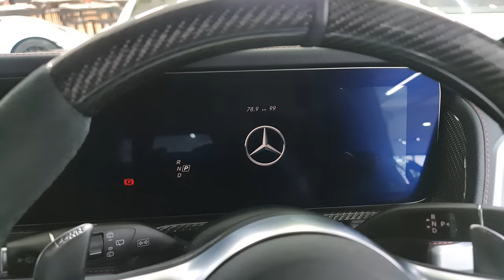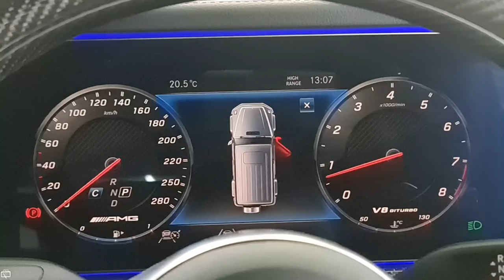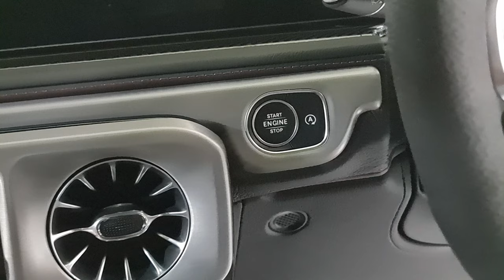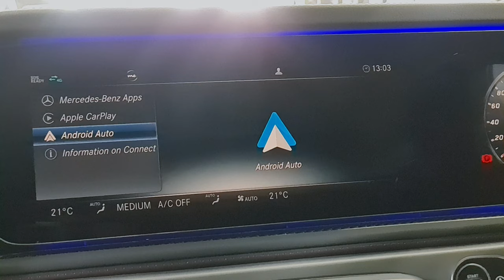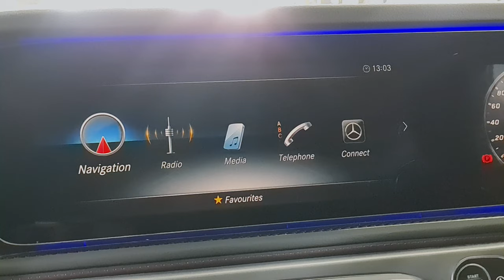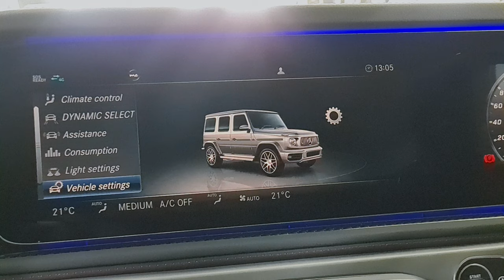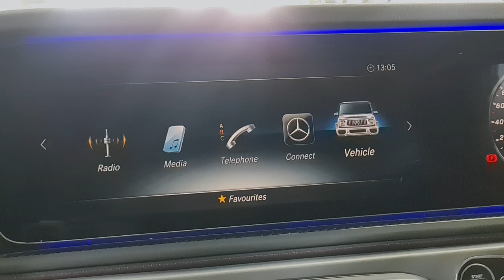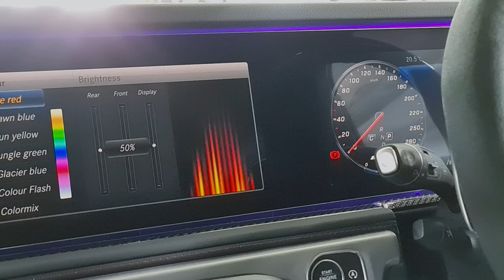2022 Mercedes-AMG G63 BRABUS | Excellent G Wagon! (Two-Tone) - 4k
Use Headphones For full Cinematic Experience!

This is the #2022  Mercedes AMG G63 BRABUS - Interior and Exterior Design - Two-Tone Body Style

2:04 - 3:07 G63 Sound

| @pharoahautoinvestments3071 | Pharoah, 31 Commerce Cres, Kramerville, Sandton, 2031

Interior: Magnificent Brabus Bengal Red Leather
Engine: 4.0 L, V8, 430 kw, 850Nm
0-100 (km/h): 4.5 s
Top Speed: 240 km/h
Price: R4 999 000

Camera: Note 20 Ultra
Location: Johannesburg/Sandton

0:00 - 2:04 Epic Cinematic Horror Trailer
3:07 - 5:47 Epicness Cinematic Emotional
5:47 - 8:38 Future Dream Background